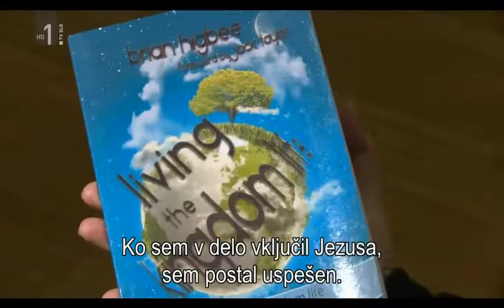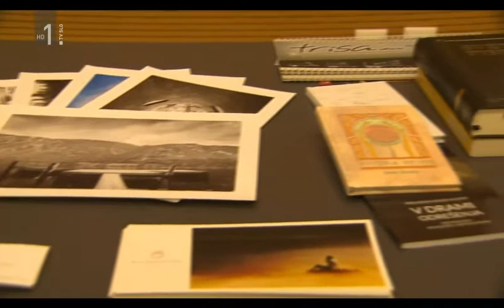Uspešno poslovno življenje na TV SLO1 (1. 12. 2017)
Prispevek o UPŽ na nacionalki.